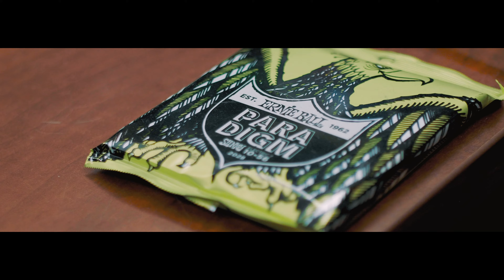Hollow Front - Wearing Thin [Guitar Playthrough]